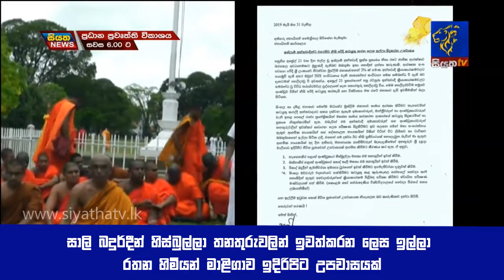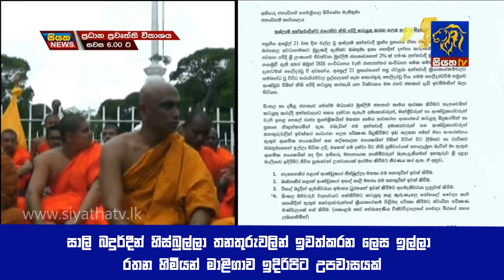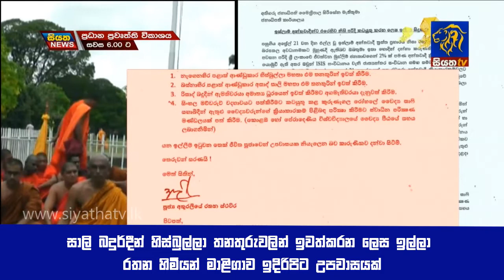සාලි බදුර්දීන් හිස්බුල්ලා තනතුරුවලින් ඉවත්කරන ලෙස ඉල්ලා රතන හිමියන් මාළිගාව ඉදිරිපිට උපවාසයක